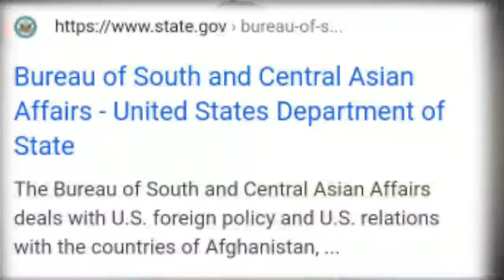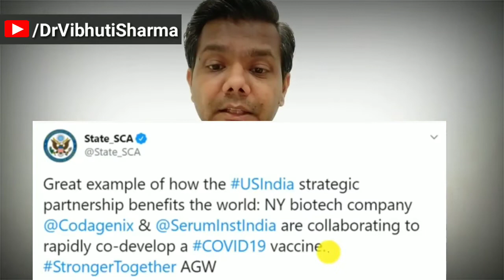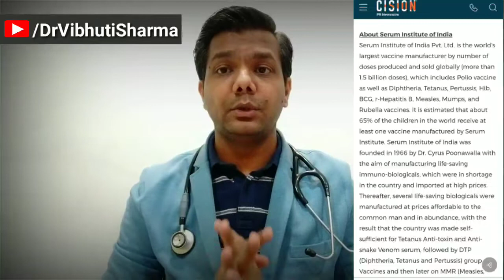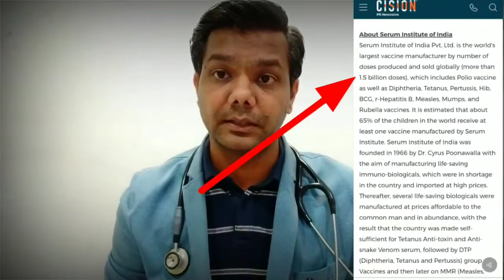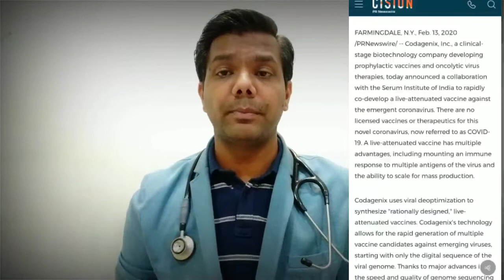CoronaVirusVaccine के लिये दुनियाIndiaकी तरफ़ क्यों देख रही है?क्या योगदान है भारत काSerum Institute